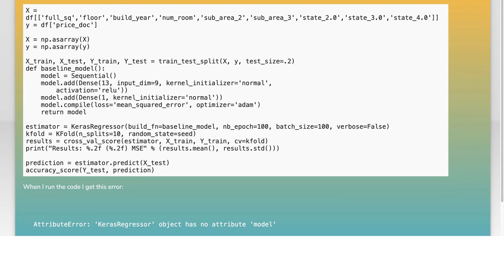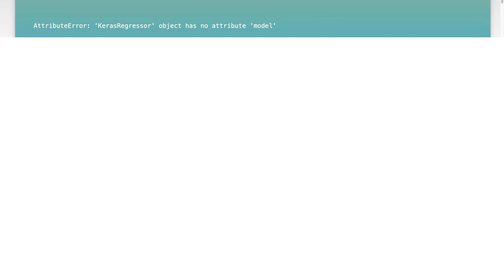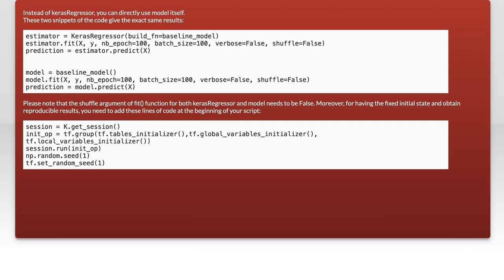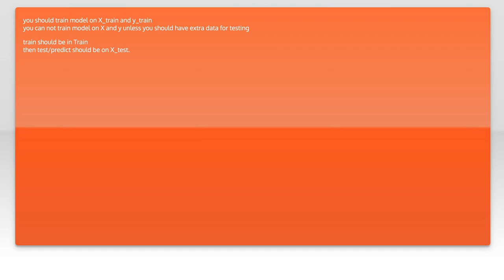How to Use KerasRegressor for Predictions: A Step-by-Step Guide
In this video, we will explore the powerful KerasRegressor, a key tool for making predictions in machine learning. Whether you're a beginner or looking to enhance your skills, this step-by-step guide will walk you through the process of setting up and using KerasRegressor for your regression tasks. Join us as we demystify the workflow, from data preparation to model evaluation, ensuring you have the knowledge to implement this technique effectively in your own projects.

Today's Topic: How to Use KerasRegressor for Predictions: A Step-by-Step Guide

Related to: kerasregressor, keras, predictions, machinelearning, deeplearning, regression, step-by-stepguide,